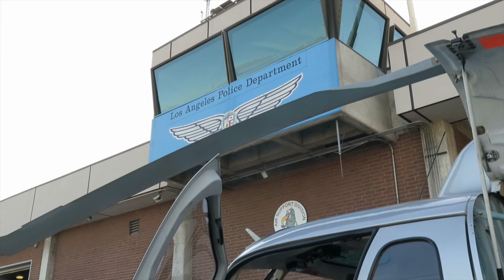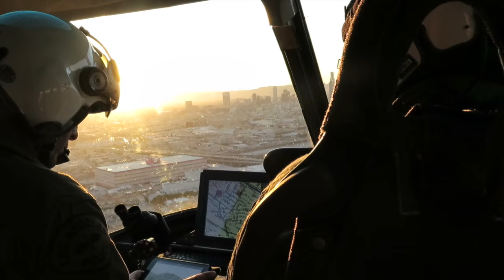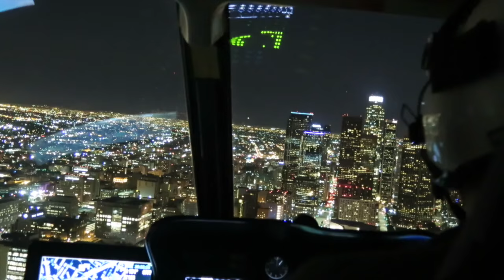Helicopter Ride in Los Angeles (LAPD Air Support)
Thank you LAPD Air Support for taking us along to film.